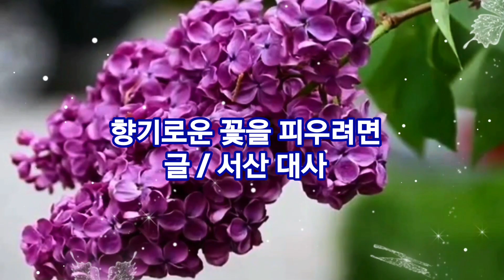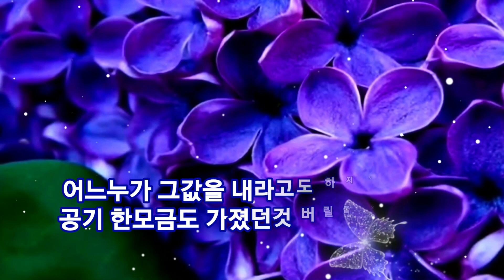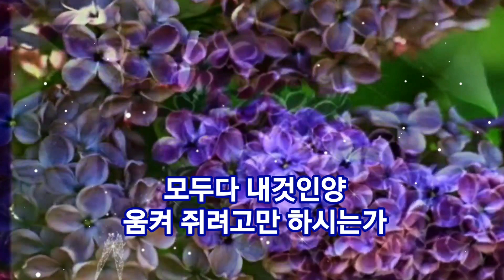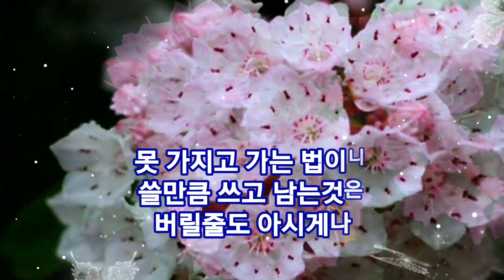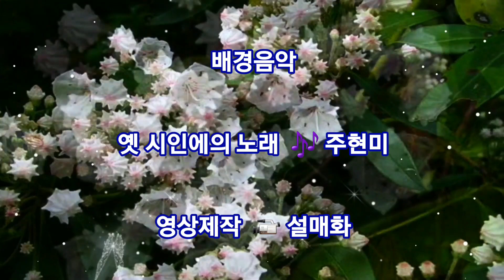향기로운 꽃을 피우려면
서산대사의 인생철학이 담긴글 입니다